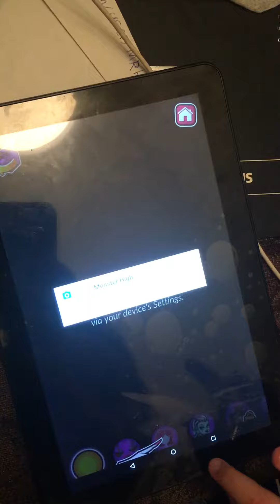Drawing by Carter Fang 1/25/2018